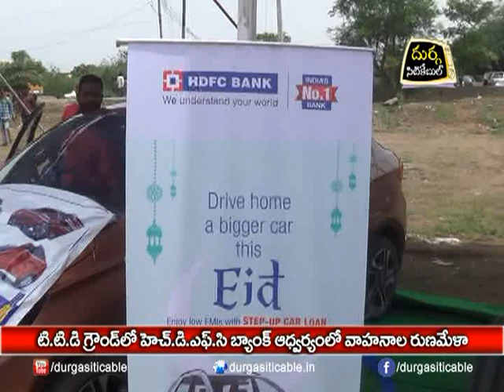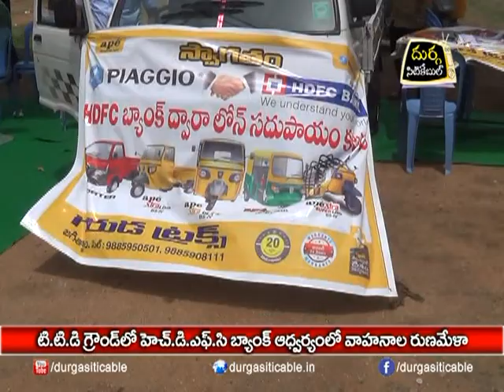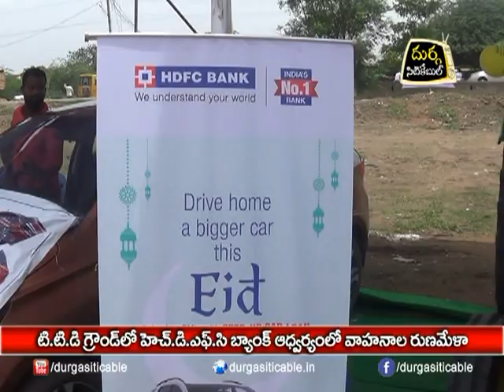| DSC | Jagtial |3.14.06.18